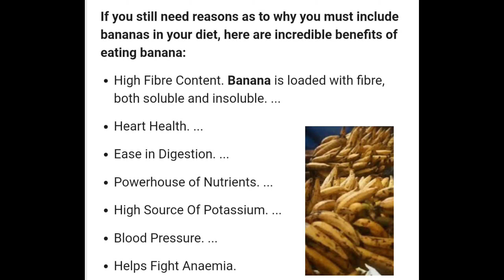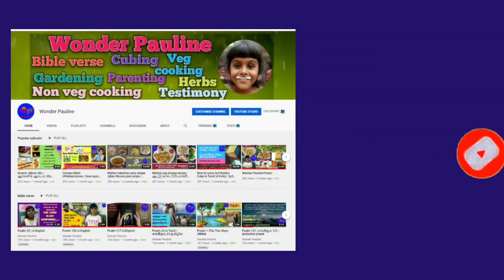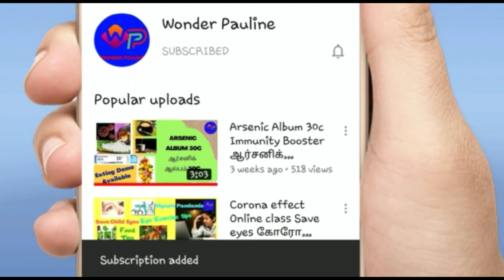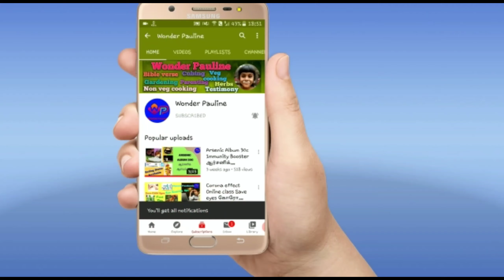Nenthiran chips recipe in tamil|Kerala banana chips making|நேந்திரன் சிப்ஸ்|health benefits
Nenthiran chips recipe in tamil|Kerala banana chips making|நேந்திரன் சிப்ஸ்|Nenthiran chips|health benefits

In this video I explained How to make Kerala-banana chips  step by step recipe கேரளா நேந்திரன் சிப்ஸ்  tea time snacks karala banana chips making

Kerala chips|nendran chips | chips recipe in Tamil |plantain chips recipe |raw banana chips | how to make banana chips Tamil |Palakkad chips recipe in Tamil |plantain chips in Tamil |கேரளா சிப்ஸ் வாழைக்காய் சிப்ஸ் | நேந்திரங்காய் சிப்ஸ் | ஹாட் சிப்ஸ் வாழைக்காய் சிப்ஸ் |ஈசியான நேந்திரன் சிப்ஸ் செய்வது எப்படி| நேந்திர வாழைக்காய் சிப்ஸ் |நேந்திர வாழைக்காய் சிப்ஸ் அசல் கடைகளில் கிடைக்கிறது போலவே!!! | நேந்திரன் சிப்ஸ் வீட்டில் செய்வது எப்படி